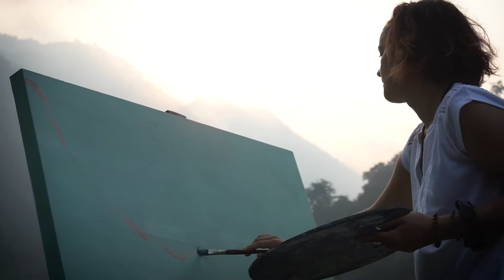Artist Painting by the Ganga at Sunrise - Shift Perspective - by Inessa Garder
Inessa Garder paints the landscape around her as she stands on the bank of the Ganga at sunrise.

This painting is entitled Shift Perspective, find out more about Inessa's spectacular "Sacred Summer" art exhibition on her website and social media below: